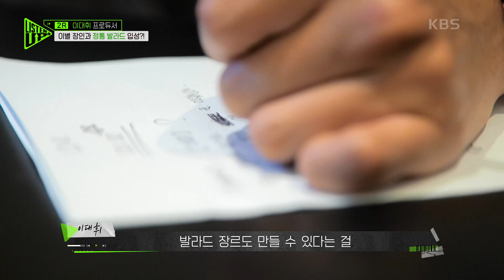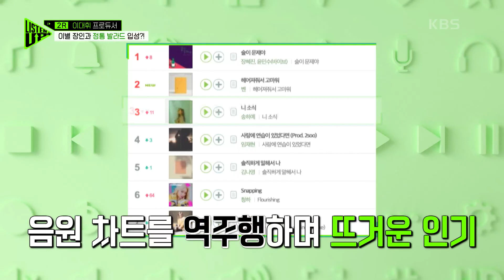‘아이돌 위주’의 프로듀싱을 하던 이대휘 프로듀서의 ‘정통 발라드’ 입성?! [Listen-Up(리슨 업)] | KBS 220820 방송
‘아이돌 위주’의 프로듀싱을 하던 이대휘 프로듀서의 ‘정통 발라드’ 입성?!

음원차트 점령 프로듀싱 배틀
〈Listen-Up 리슨 업〉